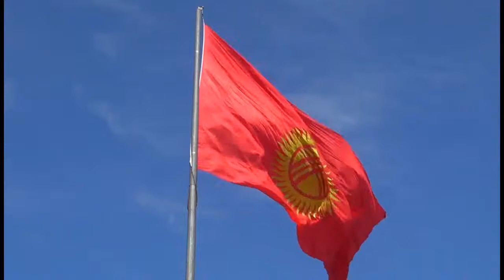16 chüü bazar kyl kyyak music from Kyrgyzstan